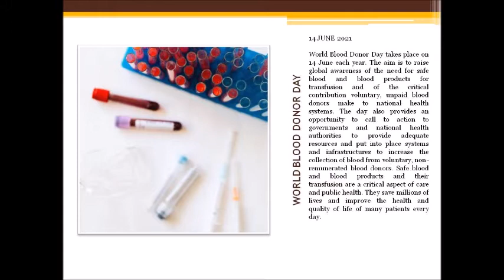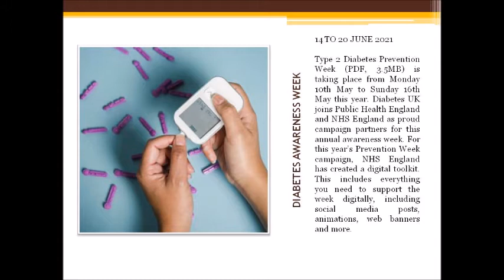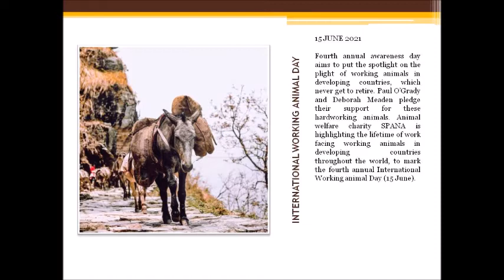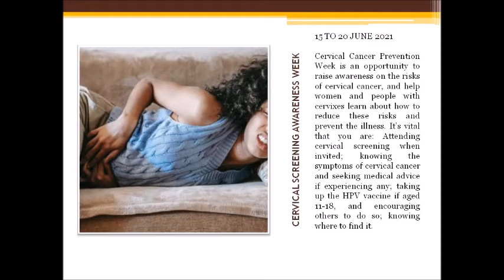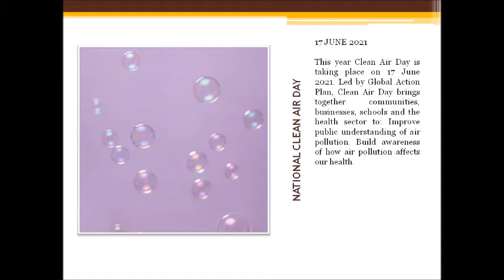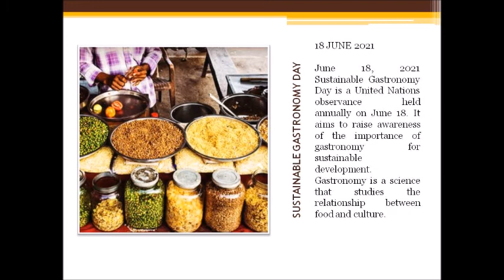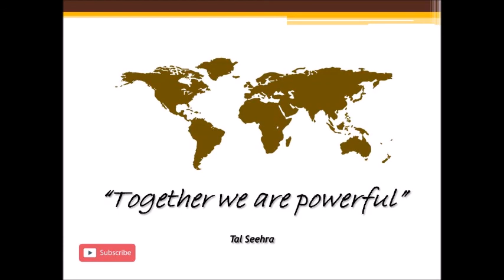Equality & Diversity - Week Commencing 14.6.2021 - Tal Seehra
Equality and diversity ensures we all live and work as citizens in a multi-ethnic and diverse society so that as an world everyone feel welcomed, valued and respected.
Equality and diversity training videos for childcare, counselling, social care and NHS establishments.  Widely to use in classrooms and other learning settings.
Learn and share interfaith celebrations, religious and awareness days/events happening everyday in the world and the UK.
In this weeks newsletter you will find information on:
dragon boat
dragot boat festival
duanwujie
tuan yang chieh
Chinese festival
bnf healthy eating week
June
loneliness awareness week
marmalade trust
covid
covid 19
rare chromosome disorder awareness week
nutrition and hydration week
diabetes awareness week
world elder abuse awareness week
causes harm
trust
national beer day
beer day Britain
international working animal day
paul o'grady
spana
charity
national bug busting day
refugee week
men's health week
men and boys
disease and injury
encouragement and detection
cervical screening awareness week
cervical cancer
prevention
HPV vaccine
11-18 age
learning disability week
martyrdome of guru arjan dev 1606 sikh festival
Akhand path
adi granth
temple in Amritsar
world refill day
plastic free day
plastic free beauty day
national clean air day
world day od combat desertification and drought
neighbour's week
neighbor's week
autistic pride day
English wine week
international picnic day
father's day
sustainable gastronomy day
Pentecost Christian orthodox churches
international surfing day
national school sports week - at home.
education
sky sports
sports trust
wellbeing